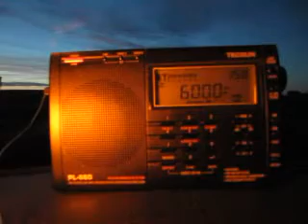Mobile DXing at Dawn - Radio Habana Cuba received in Germany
Mobile shortwave DXing at dawn: Radio Habana Cuba on 6000 kHz received in Germany during a DXpedition to the fields on 17 June 2013 at 0158 UTC.

Receiver: Tecsun PL-660 with 40 meter longwire antenna

Distance: 8162 km  -  Power: 100 kW (320 kW effectivce power radiated towards Europe)